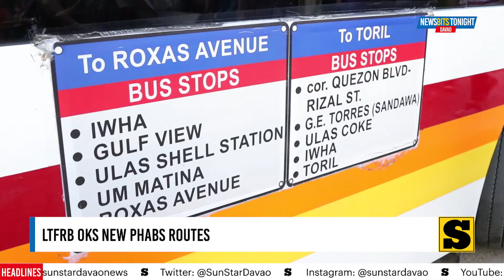Newsbits Tonight: November 22, 2019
WATCH: Here's AllYouNeedToKnow in Newsbits Tonight
• LTFRB oks new Phabs routes
• Online sexual exploitation of children 'hard to detect'